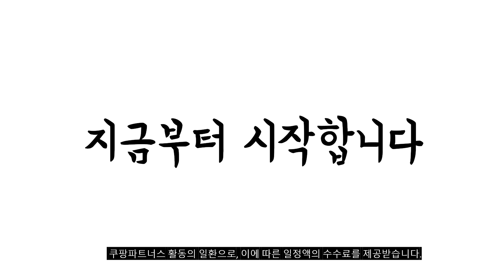2023년 불티나게 팔린 애플워치745mm 추천순위 TOP10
❤️❤️❤️ 요즘 인기있는 애플워치745mm 구매 가격 평점 리뷰 정리해 봤어요! ❤️❤️❤️
[00:06]
10위. 신지모루 애플워치 자가복원 EPU 코팅 액정보호필름 2p [12,550원]

[00:11]
9위. Apple 애플워치 7 GPS+Cellular 41mm 알루미늄 미드나이트 [699,000원]

[00:17]
8위. Apple 2022 애플워치 SE 2세대 알루미늄 케이스 [469,000원]

[00:22]
7위. Apple 애플워치 7 45mm GPS+Cellular 알루미늄 레드 [598,000원]

[00:28]
6위. Apple 애플워치 7 GPS+Cellular 41mm 알루미늄 레드 [579,000원]

[00:33]
5위. Apple 애플워치 7 GPS 45mm 알루미늄 그린 [761,000원]

[00:39]
4위. Apple 애플워치 7 GPS+Cellular 41mm 알루미늄 블루 [579,000원]

[00:44]
3위. Apple 애플워치 8 GPS+Cellular 45mm 알루미늄 스타라이트 [738,930원]

[00:50]
2위. Apple 애플워치 8 GPS 레드 45mm [493,730원]

[00:55]
1위. Apple 애플워치 8 GPS 실버 45mm [575,000원]